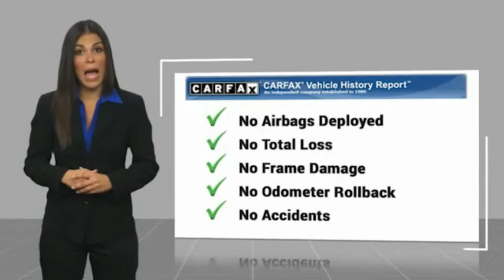2019 Ram 1500 Classic Cleveland GA 1038P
2019 Ram 1500 Classic Warlock

Clean CARFAX. granite crystal metallic clearcoat 2019 Ram 1500 Classic Warlock 4WD 8-Speed Automatic HEMI 5.7L V8 Multi Displacement VVT PASSED DEALER INSPECTION.Jacky Jones Chrysler Dodge Jeep Ram of Cleveland truly has every one of your automotive needs covered. The only question left now is how we can best serve you. Or, stop by and see us in person at 2840 Highway 129 South Cleveland, Georgia today. Recent Arrival! Odometer is 11052 miles below market average!